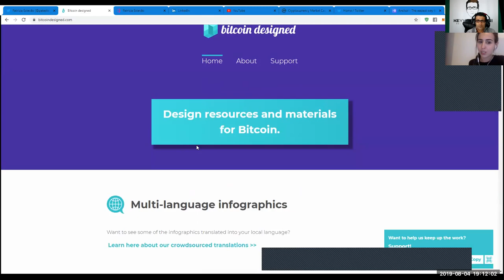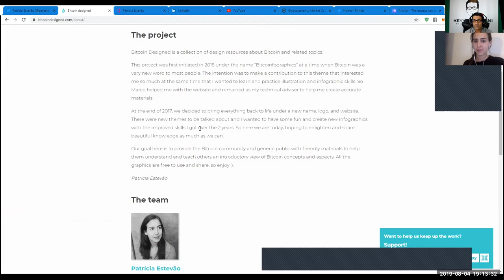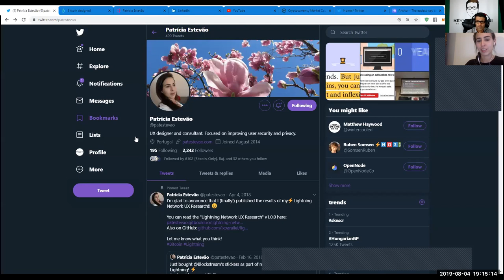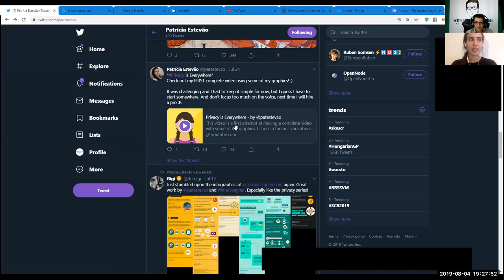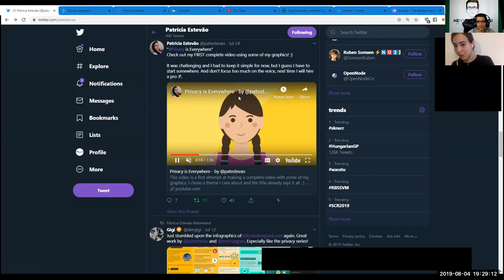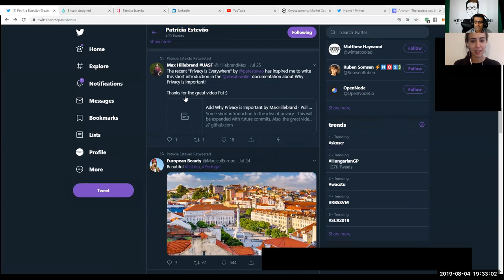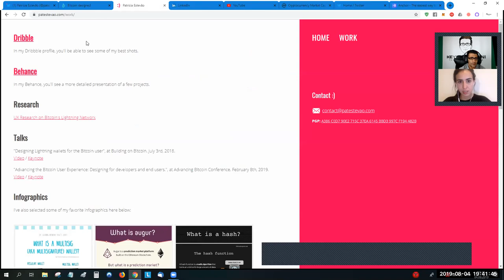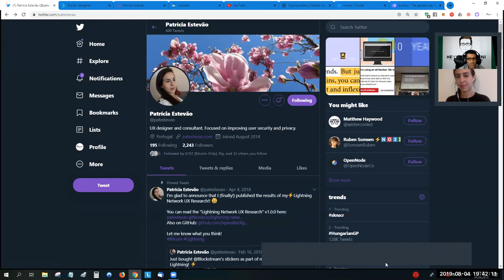TheTotalConnector#20: Interview with Patricia Estevao on UX Design for Bitcoin.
Patricia Estevao,  UX designer and consultant focused on improving user security and privacy, joins me in this episode to talk about UX Design for Bitcoin´s security and privacy.

Some of the essential topics and questions covered:

UX / Bitcoin Designed
Infographics
 Need for Bitcoin´s Censorship-Resistance
BIPs / User-Ability-Improvements
Lightning Network Research  New Features difficult to learn  Cooperation and Inspirations with Developers and Techys
Design Perspectives & Challenges
UX Projects & Consultancy

Follow Patricia on twitter:  @patestevao